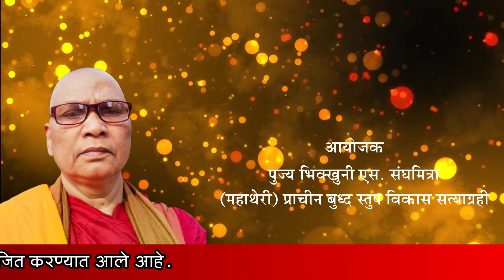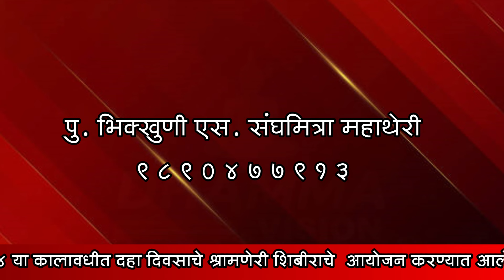Bhadrapad Purnima Bhikkhuni Sangh Day Shramneri Sibir For Women at Bodhgaya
Happy Bhadrapad Purnima May you be blessed with good health